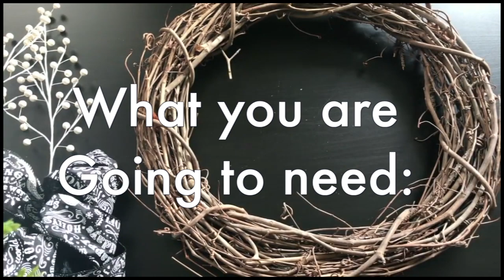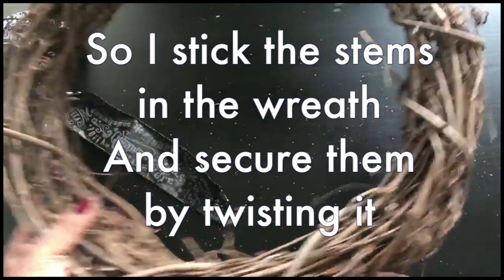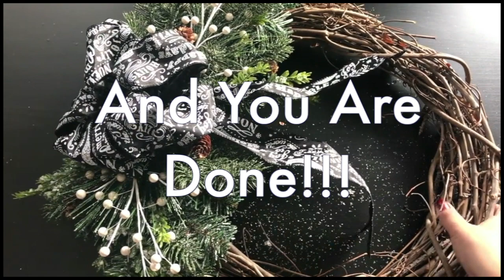Christmas Wreath DIY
Today I share with you this very pretty and easy christmas wreath diy. I recorded me making this wreath a year ago but never uploaded it to this channel. I hope you guys like it and try it. If you make any of my DIYs please tag me on Instagram @mydarlinglittlehome .  I would love to see your creations.

My name is Suany, Im a wife and a stay at home mom of two boys and a puppy named Tuxx.  I live in a small house in california  with my family, but my desire is to always make our home  the best possible regardless the size or circumstances . Im a home decor enthusiast, I love making DIY's for all seasons and occasions. Im a believer and lover of Jesus Christ my savior.   I suffer from a Chronic condition called CIPD ~ Chronic inflammatory demyelinating polyneuropathy~